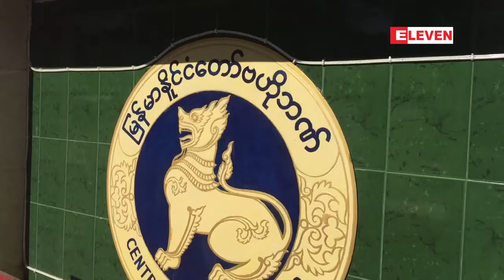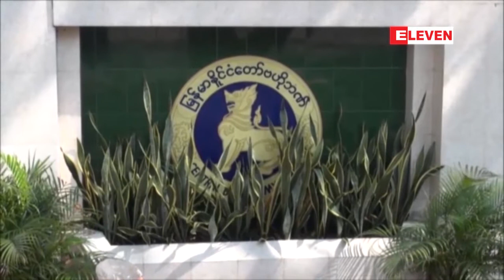ေစ်းကြက္ကိုအေျခခံသည့္ ႏိုင္ငံျခားေငြလဲႏႈန္းကို ထုတ္ျပန္သည့္စနစ္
ေစ်းကြက္ကိုအေျခခံသည့္ ႏိုင္ငံျခားေငြလဲႏႈန္းကို ထုတ္ျပန္သည့္စနစ္ စတင္က်င့္သံုးေနေသာ္လည္း ေငြေၾကးလဲလွယ္ႏႈန္း အေျပာင္းအလဲ ျပင္းထန္လာပါက ဗဟိုဘဏ္က ဝင္ေရာက္ထိန္းေက်ာင္းမည္
တစ္ေန႕တာအတြင္း ႏိုင္ငံျခားေငြလဲလွယ္ႏႈန္းကို ဘဏ္အခ်င္းခ်င္း ေရာင္းဝယ္တဲ့ႏႈန္းထား၊ ဘဏ္ေတြကေနပို႕ကုန္၊ သြင္းကုန္ လုပ္ငန္းရွင္ေတြကို ေရာင္းဝယ္တဲ့ ႏႈန္းထားေတြကို တြက္ခ်က္ၿပီး ဗဟိုဘဏ္က ျပန္လည္ ထုတ္ျပန္ေပးမယ့္ စနစ္ကို စက်င့္သံုးေနေပမယ့္ ေငြေၾကးလဲလွယ္ႏႈန္း အေျပာင္းအလဲ ျပင္းထန္လာပါက ဗဟိုဘဏ္က ဝင္ေရာက ထိန္းေက်ာင္း သြားမယ္လို႕ ျမန္မာႏိုင္ငံေတာ္ ဗဟိုဘဏ္ ဒုတိယဥကၠဌ ဦးဘိုဘိုငယ္က ေျပာပါတယ္။